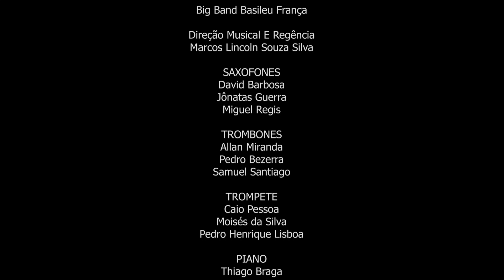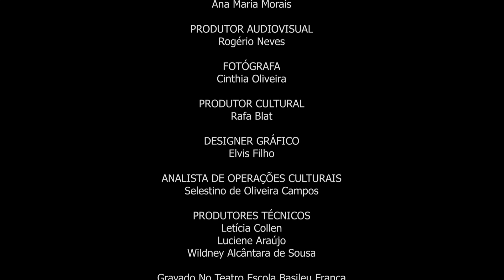I put spell on you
Concerto "En'Cantos" da Big Band Basileu França. Ela foi criada com o intuito de fomentar o estudo da música popular na Escola do Futuro de Goiás em Artes Basileu França. A partir de 2018, a formação foi implementada, sendo composta pelos seguintes instrumentos: flauta, saxofone, trompete, trombone, base completa e voz. A faixa etária dos alunos é de 14 a 26 anos, sendo o ingresso por meio de audição, aberto para toda a comunidade.